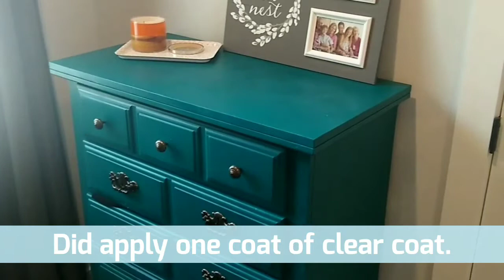Spray Painting Furniture - The best spray paint for WOOD?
Want to quickly update the look of your wood furniture? Update it quickly and easily with SPRAY PAINT! Check out THIS video to see what spray paint we recommend!

SPOILER ALERT!!! Amazon Link to Rust-Oleum Spraypaint: